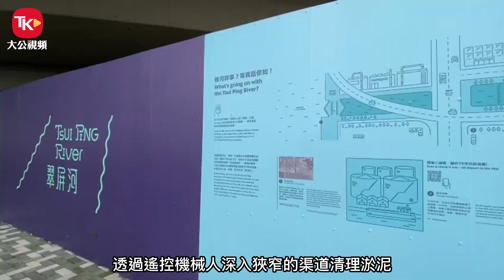渠務署「活化翠屏河」 發展成「河畔城市」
翠屏河及觀塘污水泵房優化工程項目工程，引入智慧科技管理，透過遙控機械人深入狹窄的渠道清理淤泥，減低工人的工作風險，又在下游位置設置智能水閘，隨潮汐漲退而升降，更連接天文台的天氣預報系統，天氣惡劣時會自動打開水閘，加強河道的排洪能力。